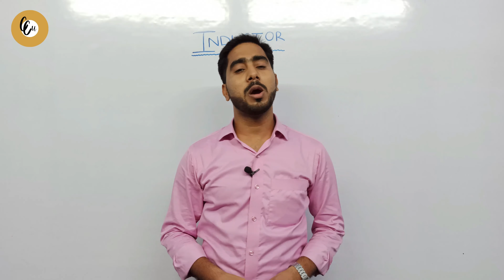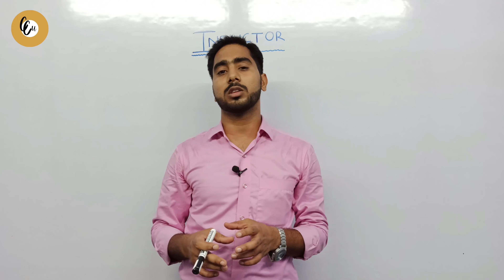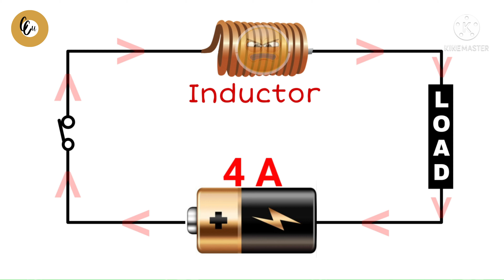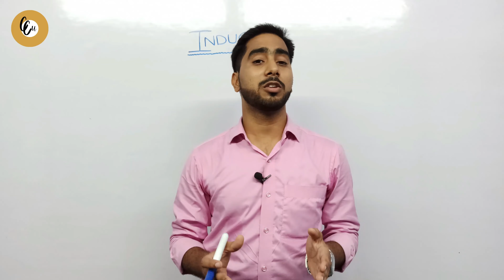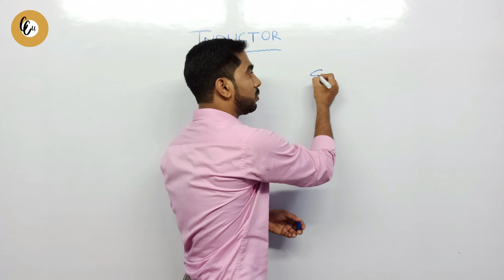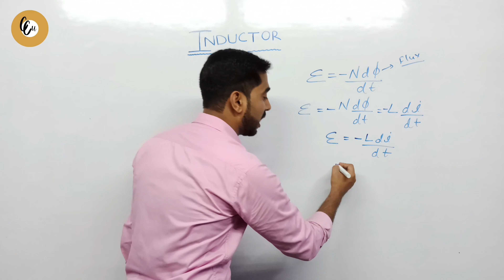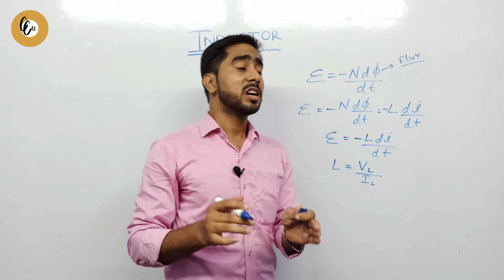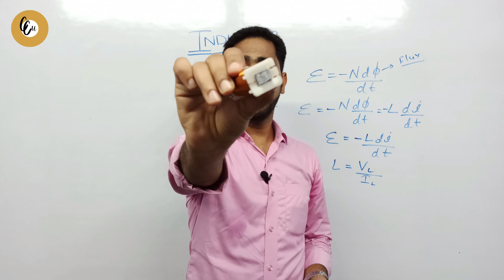what Is Inductor ? How It works? Electromagnetic Induction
This video has a full explanation about Inductors. How inductor works ?

Concept coach up
concept coach-up
Inductor explained
Inductor kya hota hai
What is an Inductor
What is an Inductor in hindi
Inductor basic
Electromagnetic Induction

Concept Coach-up is a platform for those who love to learn and growth together. On this channel we will provide education videos of Science, Mathematics and technical topics with a cause of enhancing basic concept and knowledge.
This channel is here for you.
We hope that you will always shower your love on us and help us reaching people who need help.

Team "Concept Coach-up"